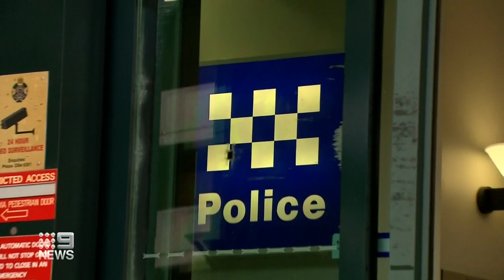QLD police describe 'unprecedented' youth crime wave | Nine News Australia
Police have spent a relentless night chasing school aged kids in stolen cars across south-east Queensland.